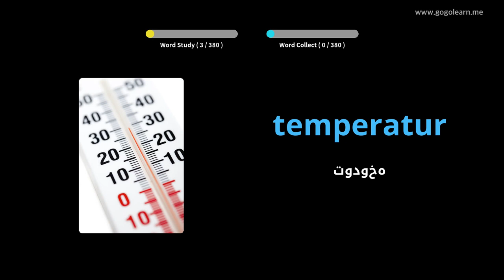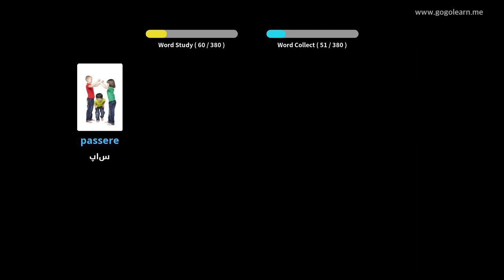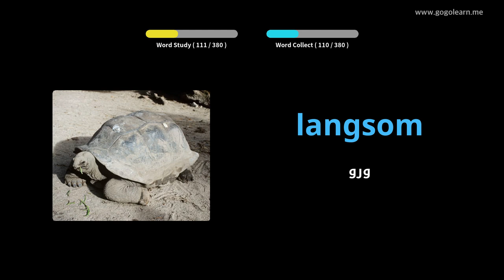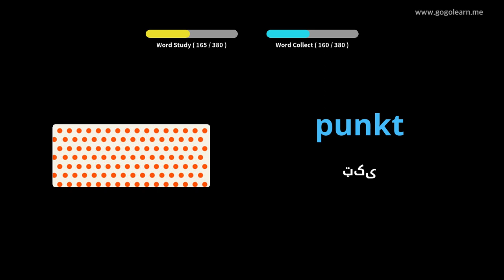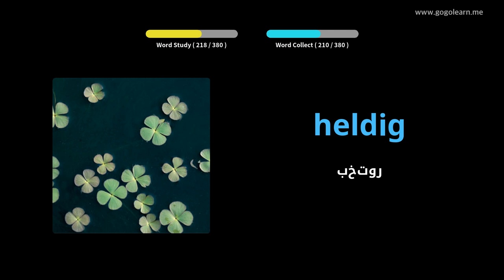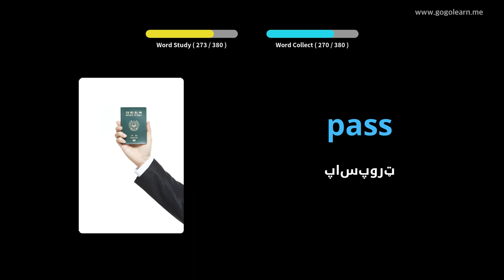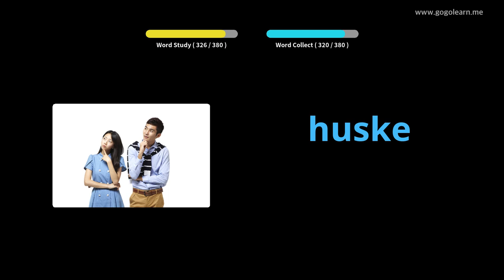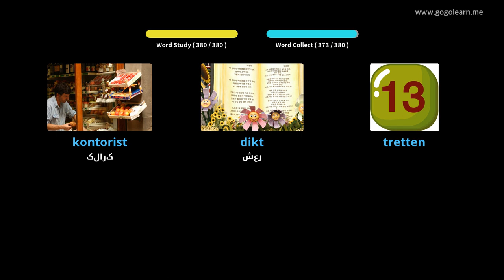د ناروې حرفوي زده کړې دوهم ښوونځی 1 | Golearn